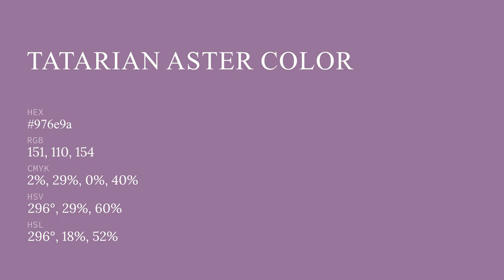Tatarian Aster color 976e9a hex color - Violet color - Cool color 976e9a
What color is Tatarian Aster ? 976e9a hex color - Violet color - Cool color 976e9a

Hex 976e9a Color Code is also known as Tatarian Aster color.